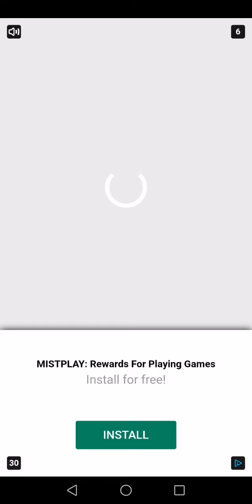Traffic Puzzle 12